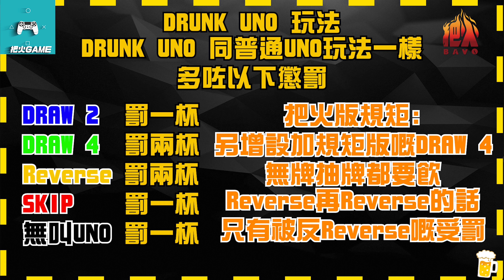【把火game】醉酒版UNO｜Cwing繼續on99｜Alma 同Cwing玩到要隻揪？｜邊個先係真正UNO王？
好耐冇同大家玩過呢個遊戲啦！今集我哋四位藝人齊齊挑戰UNO王嘅寶座!